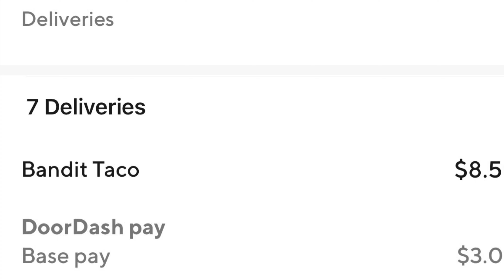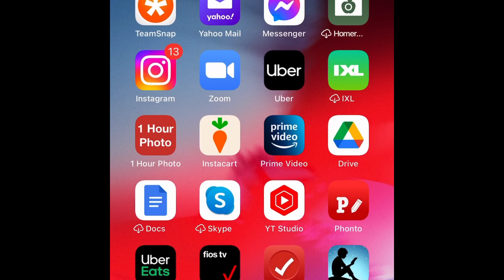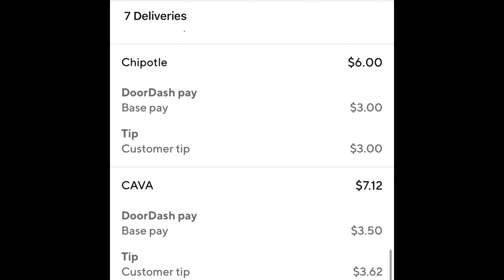Dash time vs Active time - what is the difference? Drive on Mama ride along and q&a